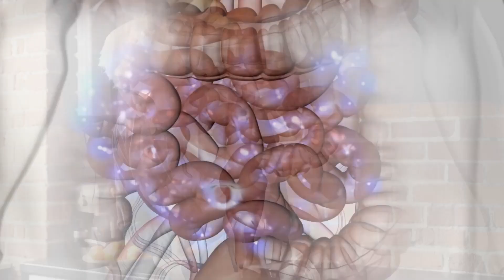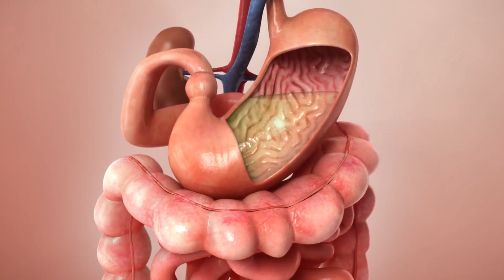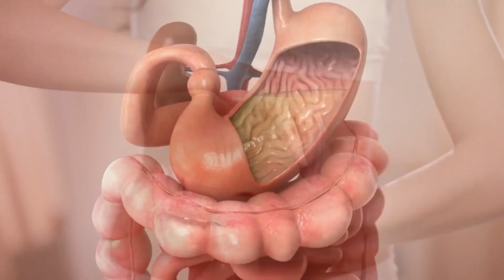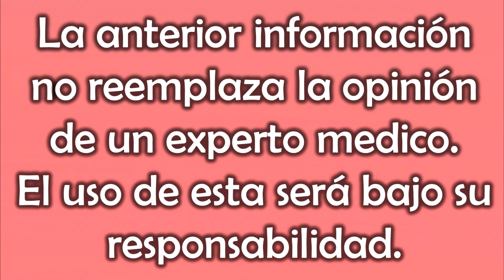Antiácido casero para la acidez estomacal, gastritis, reflujo acido o ardor de estomago